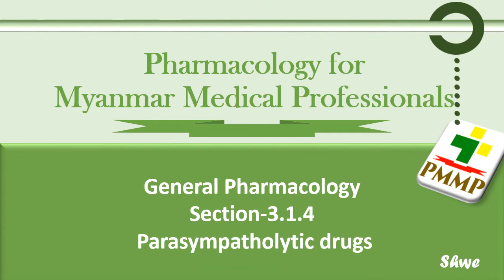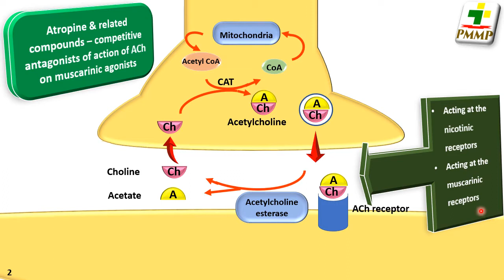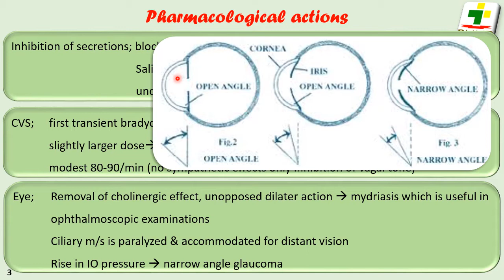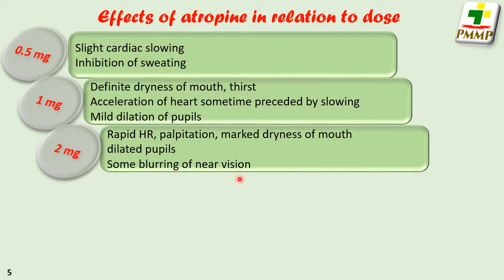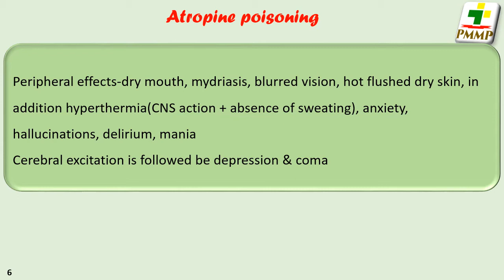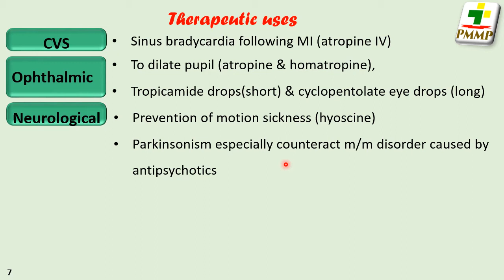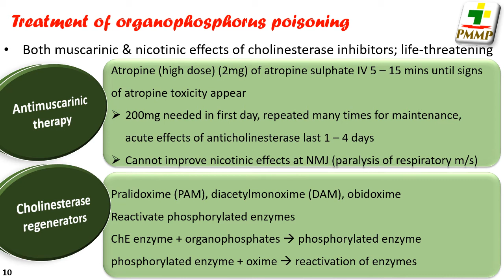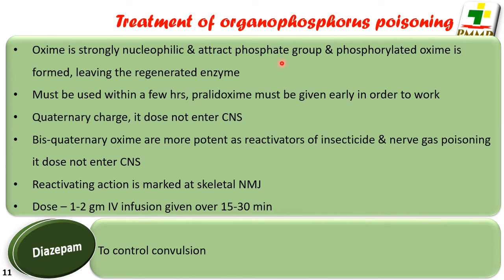Parasympatholytic drugs , Systemic Pharmacology, S-3.1.4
This video will explain parasympatholytic drugs and the treatment of organophosphate poisoning.